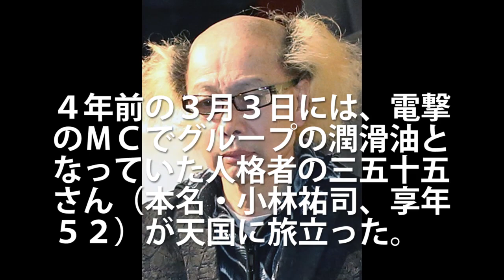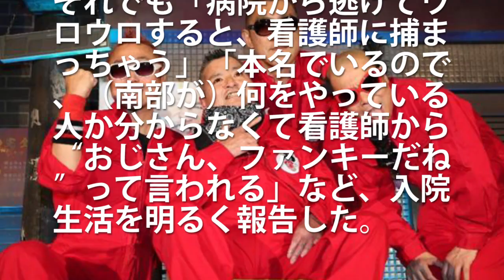電撃ネットワークの南部虎弾が腎臓移植手術の事態に一同驚愕！深刻な病気の原因は？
昭和 お釜にポン 電撃ネットワークの南部虎弾が腎臓移植手術に事態に一同驚愕！深刻な病気の原因は？

世間では乃木坂46、HIKAKINさん、米津玄師さん、欅坂46、嵐、ぷろたんさんなどが話題ですね。 今回お届けするのは電撃ネットワークの南部虎弾さんが腎臓移植手術するという話題です。